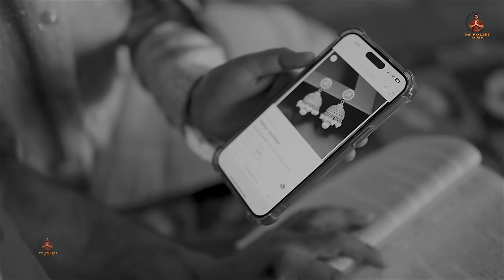CHALLA ( Official Video ) Singer PS Polist Bhole BaBa New Sad Song 2023 छल्ला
CHALLA ( Official Video ) Singer PS Polist Bhole BaBa New Sad Song 2023

FOLLOW INSTAGRAM PAGE : PS POLIST

FOLLOW FACEBOOK PAGE : PS POLIST

ARTIST : PS POLIST / RUHI CHOUDHARY

SONG : CHALLA
SINGER : PS POLIST
WRITER / Author: GARG REWARI
COMPOSER : GARG REWARI

MUSIC  Director : LOVELY DHIMAN
DOP : EDIT / DI  : VIRENDER PUNIA

DIRECTOR : RK POLIST
POSTER : AJAY ALIPURA

SPECIAL THANKS
VILLAGE KABARCHHA
AJAY RAVAN
AMAN RAVAN
AS VATS
AMIT BOSS NRW
RK POLIST
DEEPAK MASTER
MEET PAHLWAAN
JASVEER KHATKAR
KALU PAHLWAN
SONU SHEOKAND
BABA BHOLENATH

PARVEEN SHARMA POLIST BIG BROTHER